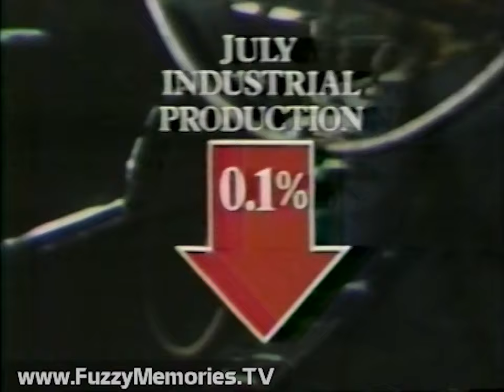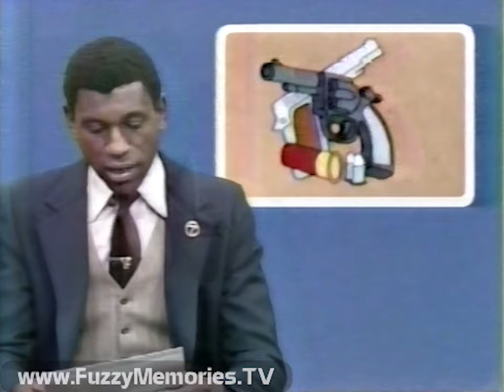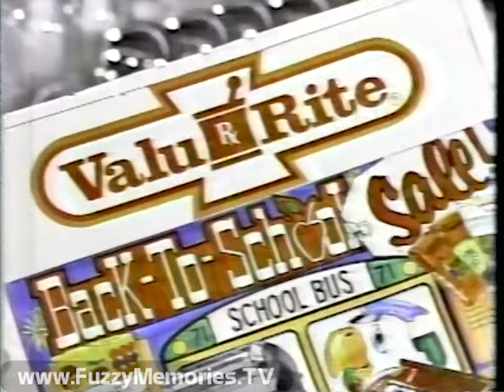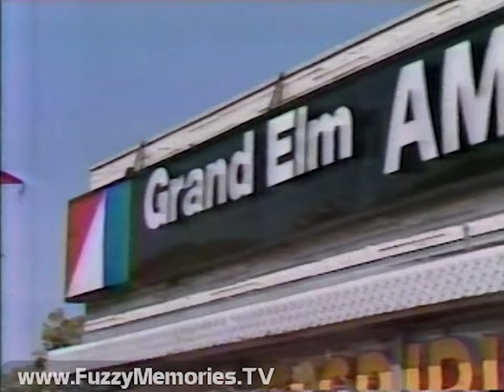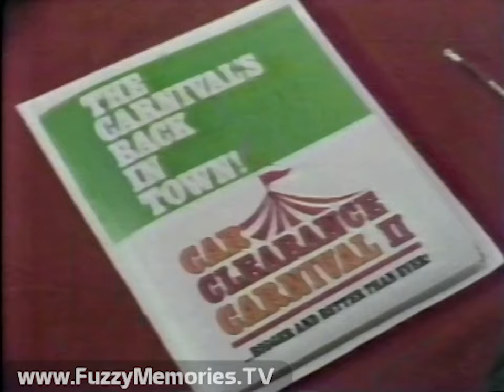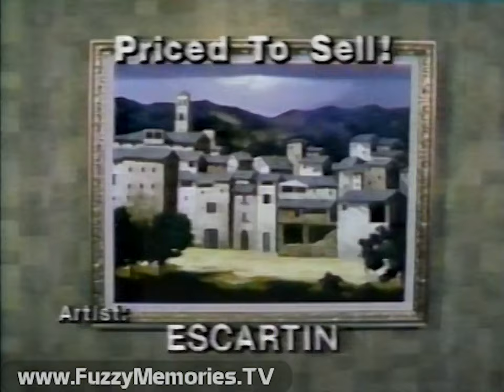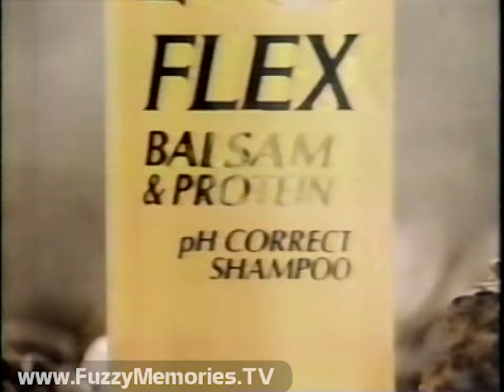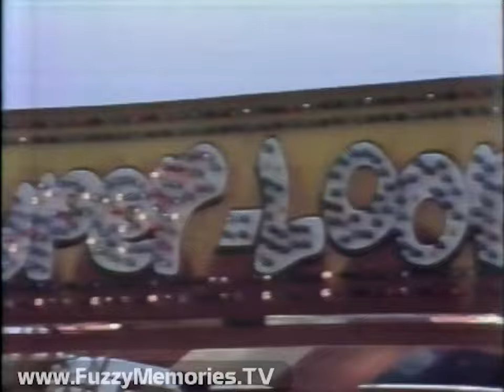ABC Network - Good Morning America - WLS- TV (Complete Broadcast, 8/17/1979) 📺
Here's a (mostly) complete edition (just the opening minute missing) of Good Morning America as aired over WLS Channel 7. The hosts are usual news update anchor Steve Bell (filling in for David Hartman) and Pat Collins.

Includes (abbreviated due to character constraints):

News update with Lynn Sherr:

- UN Ambassador Andrew Young barred from Palestinian negotiations; interview by Sam Donaldson, and Special Ambassador Robert Strauss' visit to the region

- WPLG's (Miami, FL) Patricia Sagon report on arrest of Allah Roland Kagan on charges of hijacking a flight to Cuba

- Tony Sargent report on economic figures

- KABC's (LA) Ted Dawson report on shakeup in LA Rams; Steve Rosenbloom fired and Don Klosterman named his successor

John Coleman weather report, with local insert (voiceover by Fred Kasper?)

- Sandy Hill at Indiana State Fair, report on 10-year-old Susan Patton and her horse Louie

Jack Anderson with "Inside Washington"

Commercials for:
Kmart
Summer Fruits
Kleenex Huggies Diapers

George Blanda and Ernie Banks PSA for Governor's Council on Health & Fitness

Rev. Jesse Jackson interviewed on Young's resignation

Commercials for:
Esoterica Dry Skin Treatment
John M. Smyth Storewide Sale
International Hair Designing Schools - with president Leo Fassage
Zayre

More local news:

- RTA reopening railroad tracks after derailment between Joliet and New Lenox

- Hugh Hill report on Mayor Byrne at political fair in Springfield; includes banner for Ted Swinarski and 12th Ward Democrats

Commercial: Century 21

New 3:00 Movie promo for Hammerhead

Promo for Annie at Shubert Theatre

Sandy at Indiana State Fair, in steam engine that powered thrashing machines owned by Chester Starrett

Lynn Sherr news update, leading with capture of Melvin Guyon in connection with murder of FBI agent in Cleveland, also:

- WVEC's (Norfolk, VA) Dave Browde report on SCLC efforts to get Young back on diplomatic rounds; president Joseph Lowery speaks

Commercials for:
Serta Perfect Sleeper (with Susan Anton)
Canon AE-1 camera (with John Newcombe)
Florida Orange Juice (with Anita Bryant)
Valu-Rite Pharmacies
Geritol

Pat interviews Bill Cullen about his long career

Al Ubell on changing door locks

Commercials for:
Sambo's
Aladdin lunch box kits
Vanity Fair bathroom tissue
Steven's - The Sleep Specialists

Interviews about husbands and wives sharing housework, with UC-Santa Barbara sociologists Richard and Sara Berk, and Kathy and Ben Bycel

Commercials for:
Avon
100% Cotton denim jeans
Reach toothbrush
North West Federal Savings

Promo for ABC News Closeup: Battleground Washington

Commercials for:
Sabre Room
Land of Lincoln Savings & Loan
Grand Elm AMC Jeep

Station ID / Edge of Night promo

Morrie Williamson of Indiana State Fair introduces segment with dancing

Lynn Sherr news update, leading in with Robert Strauss visit to Mideast to see Begin in Israel (reported by Bill Seamans); also:

- Bettina Gregory report on President Carter and family on Delta Queen trip to Mississippi River

- Julie Eckhert report on Chrysler rebates to spur sales, with company executive Joseph Shady interviewed

Interview with John Cassavetes

Commercials for:
Osco Drug Stores
Nu Vinyl
Art Gallery Inn - Supermarket of Art Warehouse Clearance

Common Cause Senior VP Fred Wertheimer vs. lobbyist Charles Walker on lobbyists' influence in Washington

Commercials for:
Al Piemonte Ford
Ziploc Freezer and Storage Bags
Kmart
Naked Furniture

Eyewitness AM News with Bob Petty - stories include:

- Mayor Byrne lashing out at Park District and head Patrick O'Malley over tax hikes

- Search for killer(s) of Bloomingdale woman Barbara Soo, found stabbed to death in her father's car in Elk Grove Village

Commercials for:
Drury Lane Theatre
Jet-Dri waterproofing service
Ethan Allen Furniture Sale at Carriage House
Condesa del Mar private parties

Sheep shearing at Indiana State Fair

Lynn Sherr news update, including:

- Octuplets born in Naples, Italy

- Richard Anderson report on flood in Morvi, India

- Bill Zimmerman report on outgoing Energy Secretary James Schlesinger speech at National Press club

Commercials for:
Listermint
Revlon Flex Balsam & Protein shampoo
Kool-Aid
Good Seasons Italian dressing

'Biggest boar in the world' at Indiana State Fair

Commercial: Johnson's Baby Powder

Pat reports on Laugh-In alumni Goldie Hawn, Judy Carne, Lily Tomlin, Henry Gibson - and interviews Henry

Mike Serry (?) on his day at an oil rig in Pecos, TX; "roughnecks" interviewed include Bruce Mills and Red Swainer

Commercials for:
V-8 vegetable juice
Mazola corn oil
Macco Liquid Nails
Sealy Posturepedic beds
Vidal Sassoon shampoo
Grease Relief
St. Elizabeth's Hospital CareUnit Program

This aired on local Chicago TV on Friday, August 17th 1979 during the 7:01am to 8:58am timeframe.